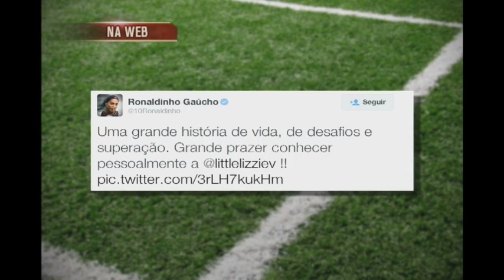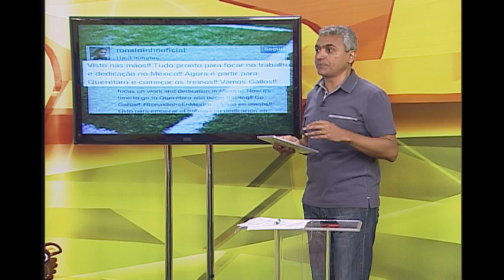Ronaldinho posta foto com "A mulher mais feia do mundo"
Ronaldinho Gaúcho postou uma foto em seu twitter ao lado da americana Lizzie Velasquez, que chegou a ser chamada de "A mulher mais feia do mundo" e ficou mundialmente famosa ao decidir fazer palestras para contar sua história e falar sobre o bullying que sofreu. Ela sofre de uma doença que não a permite ganhar peso e é cega de um olho.

Sensibilizado com a história, o craque escreveu em sua rede social: "Uma grande história de vida, de desafios e de superação. Grande prazer em conhecer pessoalmente a Lizzie Velasquez".

Confira os comentários da bancada: